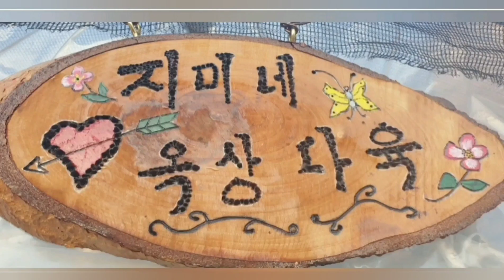지미네 옥상다육 백봉 핑크엘프 달샤벳핑크 고봉밥 로슈라리아 모닝 눈맞춤 함께해요.